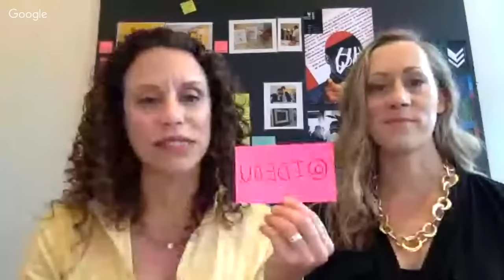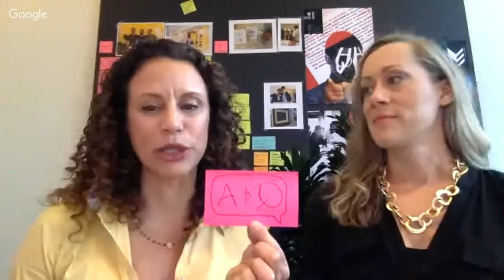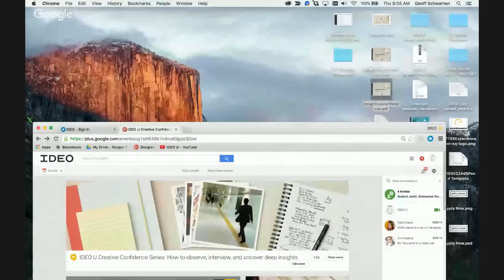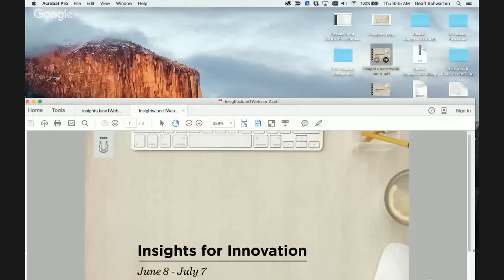IDEO U Creative Confidence Series: How to observe, interview, and uncover deep insights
Join IDEO U on Thursday, June 2nd, 9am PT for a short 45-minute lesson and Q&A on topics from the upcoming online course, Insights for Innovation This course can be taken as an individual, but it is also designed to support teams.

There will be a Q&A session immediately following the brief lesson. This webinar is part of the IDEO U Creative Confidence Series.

About the Session:
How might we better understand the people that we are designing products and services for? When companies allow a deep emotional understanding of people’s needs to inspire them—and transform their work, their teams, and even their organization at large—they unlock the creative capacity for innovation.

In this lesson, you'll get a peek inside IDEO's approach to human-centered design. Coe and Suzanne will cover one brief lesson and technique from the course. They'll also answer questions about how you can develop an empathic mindset and build this capacity out on your team.

About Coe Leta Stafford:
Coe is the Sr. Design Director for IDEO U learning experience. In her previous role as IDEO's Global Design Director for Insights, Coe made certain that IDEO's methodologies are on the cutting edge, making them more digital, data rich and playful. She's led numerous teams and clients through the Design Research process to understand people’s needs, reveal insights, and inspire innovative solutions.

Coe's work has won several international awards and her work has been featured in the New York Times and Wired. She has a Ph.D. in Cognition and Development from U.C. Berkeley and regularly teaches at Stanford University’s d.School.

About Suzanne Gibbs Howard:
Suzanne, a longtime IDEO partner, led IDEO’s global Insights capability, pioneering many of the techniques now at the forefront of how businesses understand human needs. Passionate about helping people bring these techniques to their work, Suzanne founded the IDEO U online learning platform and courses.